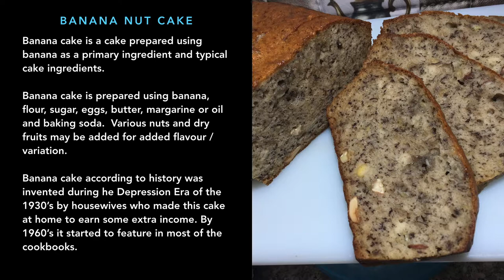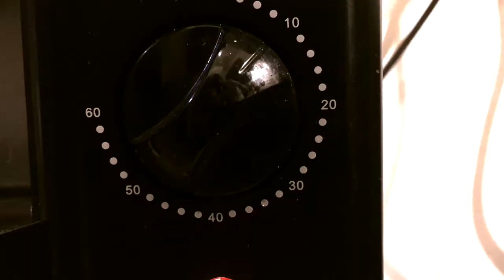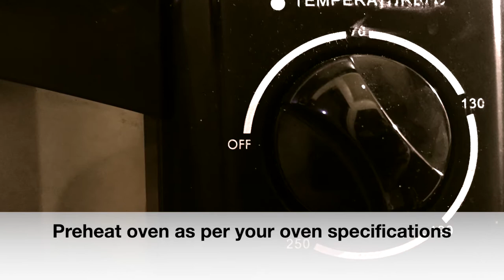BANANA NUTS CAKE **MOIST BANANA NUTS CAKE** EASY & SIMPLE, #046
MOIST BANANA NUT CAKE

Banana cake is a cake prepared using a banana as a primary ingredient and typical cake ingredients.

Banana cake is prepared using banana, flour, sugar, eggs, butter, margarine or oil, and baking soda.  Various nuts and dry fruits may be added for added flavor/variation.

Banana cake according to history was invented during the Depression Era of the 193'0s by housewives who made this cake at home to earn some extra income. By the 1960’s it started to feature in most of the cookbooks.

INGREDIENTS

* AP Flour (Maida) - 250 gms
* Banana (Ripe) - 330 gms
* Cashewnuts - 15 gms
* Almonds - 15 gms
* Sunflower Oil - 60 ml
* Baking Soda - 5 gms
* Salt - 1/2 tsp (2.5 gms)
* Vanilla Essence - 5 ml

NOTE:

* You can alternate AP flour with Whole Wheat Flour.
* You can alternate White Sugar with Brown Sugar
* Add more nuts and dry fruits if you wish.